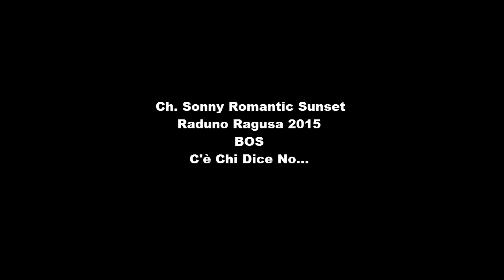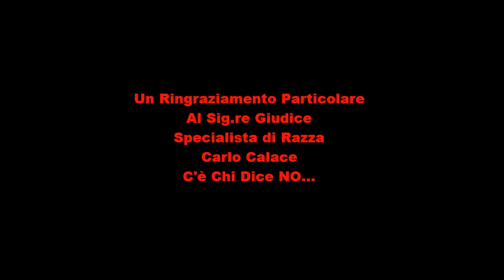Ch. Sonny Romantic Sunset - Raduno - C'è Chi Dice No....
Il Club ed Alcuni Suoi Specialisti. Quando erano espositori anch'essi si permettevano di farsi selezionare soggetti fuori taglia pur vincendo nei vari Raduni e Speciali. Il mondo è bello perchè vario!